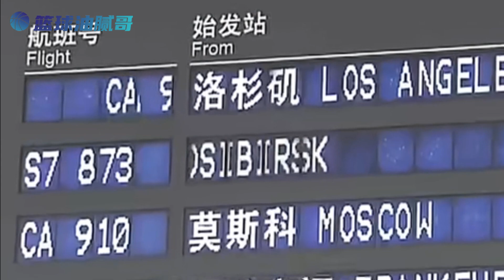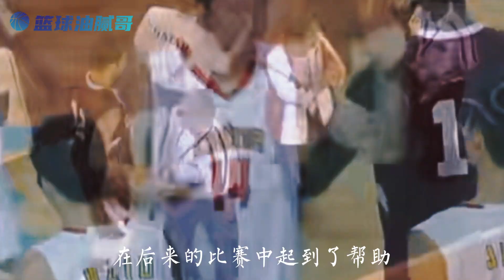大郅重返国家队，多哈亚运尽显风采，带领中国男篮重夺冠军